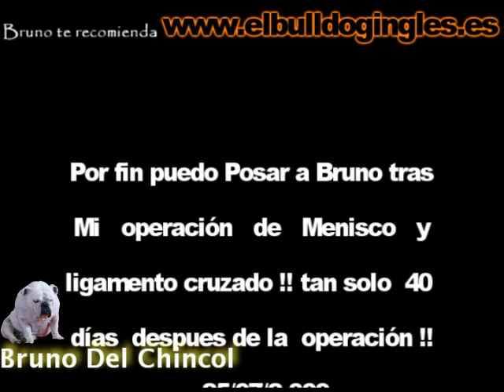La Pose, Bruno del Chincol Bulldog Ingles / The Pose, English Bulldog /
Tan solo 40 días despues de mi operación de menisco y ligamento cruzado puedo volver a disfrutar posando a mi querido Bulldog Ingles Bruno del Chincol.

Just 40 days after my operation meniscus and cruciate ligament can again enjoy my posando Bruno's beloved English Bulldog Chincol